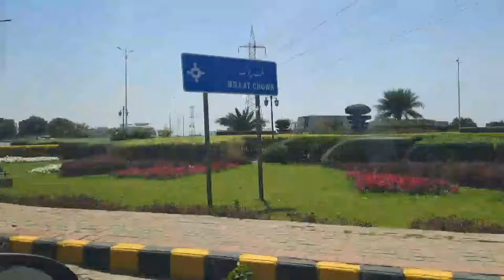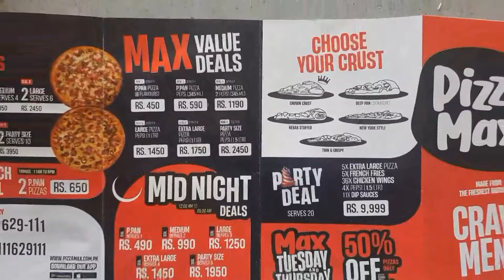Pizza | Pizza deal | Pizza Review | Best Food Vlog